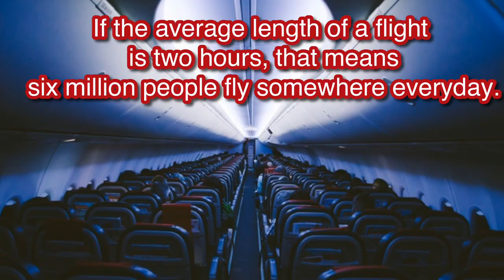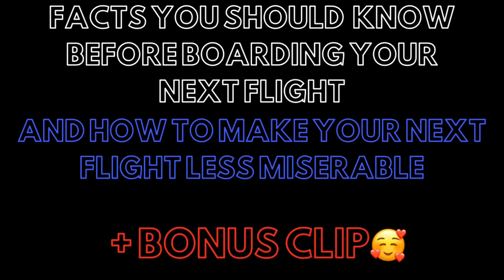Make Your Next Flight Less Miserable With These Hair Raising Airplane Facts + Bonus Clip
🔥FunFacts Make Your Next Flight Less Miserable With These Airplane Facts + Bonus Clip about the air travel you should know before boarding your next flight
🔥How to make your next flight less miserable
🔥Bonus Clip(Just for you)

❤️If you missed these videos go check them.